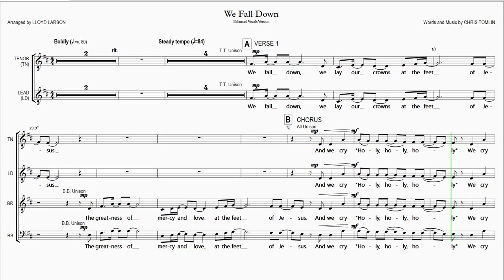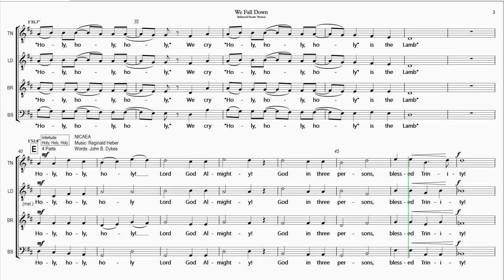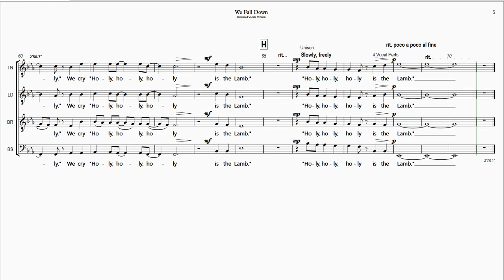We Fall Down BALANCED VOCALS VERSION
"We Fall Down" is from the "Singing Men 9" compilation.

Rehearsal Instructions:
The Full Playlist for "We Fall Down" (hover mouse over score and click on "i" icon in upper right corner to view) contains 5 Videos - 4 for the Individual Vocal Parts and and 1 with all the Vocal Parts balanced together as sung in a performance.

Also, you can view the Channel Source for this video by hovering your mouse over the score and clicking on "i" icon in upper right corner at any point during this video

This website is an independent, unaffiliated rehearsal tool for choir members to learn their parts for a song.  "We Fall Down" is  based on the published version of Hope Publishing Company in Singing Men 9.

0:00  Piano Introduction
0:21  A Verse 1
0:41  B Chorus
1:07  C Verse 2
1:27  D Chorus
1:52  E Interlude - Holy, Holy, Holy
2:19  F Verse 3
2:39  G Chorus
3:05  H Conclusion